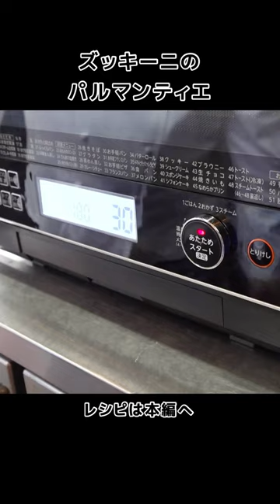ズッキーニのパルマンティエ#shorts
ズッキーニのパルマンティエ
Parmentier de courgettes

Bon appétit !

✅レシピの料理を投稿するときは「つくれば三國」のタグつけていただくと、シェフも拝見できます♪